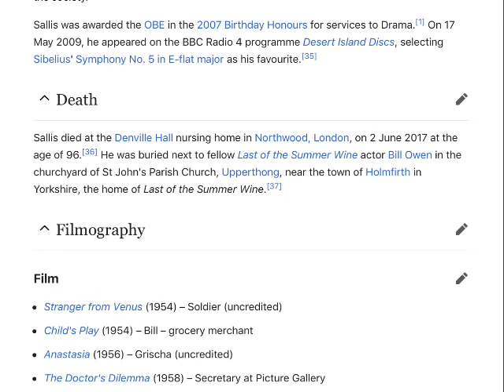My Reaction That Peter Sallis Died In June 2nd 2017 at The Age of 96 (Mr Sallis Died In 2 Years Ago)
My Cast (and Krtek): We Are Gonna Miss Him.

NNNNNOOOOOOOOOOOOO! We Lost Our Voice of Wallace from Wallace & Gromit!!!

But! First Was Zdeněk Miler (Died In 11/30/2011) and Now Peter Sallis (Passed Away In 6/2/2017)! Oh No!!

R.I.P
Peter Sallis
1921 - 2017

NOTE: I Like Krtek.